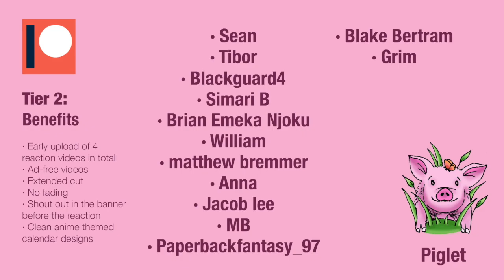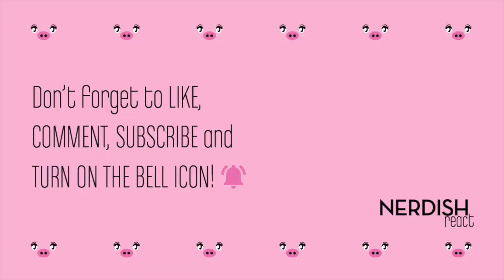FULLMETAL ALCHEMIST BROTHERHOOD Reaction 1x53 - "FLAME OF VENGEANCE"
This episode made us both feel so conflicted! 🙃
Shuni doesn't want Mustang to kill Envy out of vengeance, but at the same time it's completely understandable... 😕 Envy was so provocative that he is kind of asking for it... 🙄
Still it feels bad to see Mustang so blind of anger 😓 It's not a nice place, but at least he freed Ed and the others from the creepy creatures... 😦
Now Shuni thinks that Riza is actually Envy... 🤫